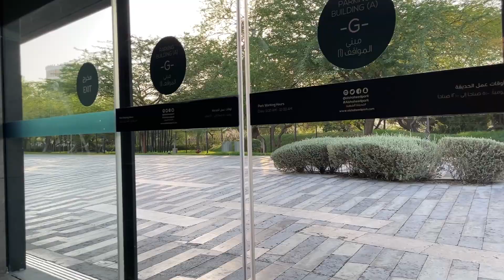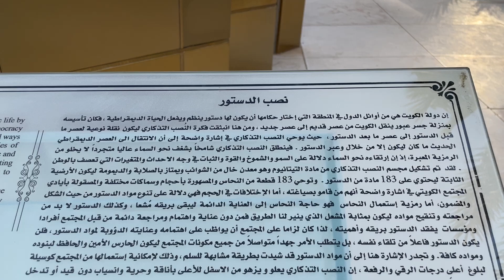صباح الخير عليكم من حديقة الشهيد ١- مزاج الكويت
Mazaj Kuwait
445